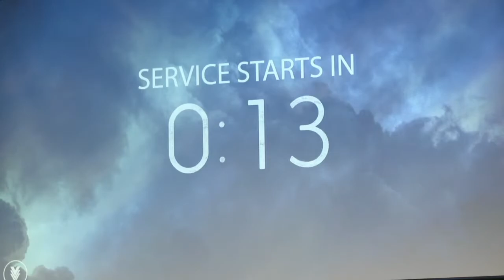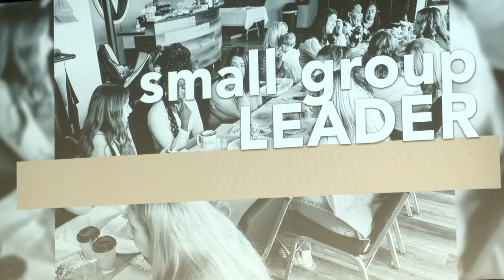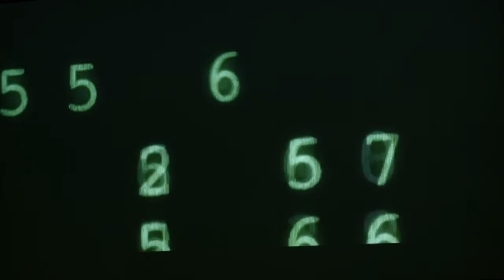Habits of A Healthy Heart - July 17th 2022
To support this ministry and help us continue to reach people around the world
If you gave your life to Jesus today let us know